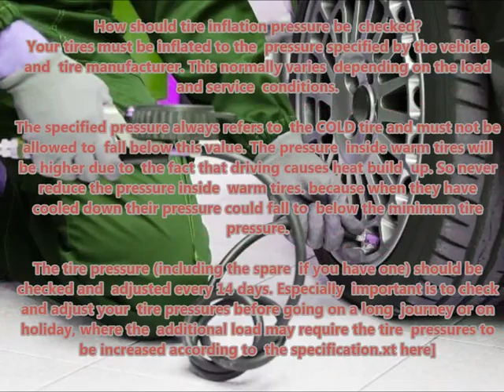PORSCHE MACAN 95B 2014 02 Recommended correct air tire pressure proper right inflate tires maintain